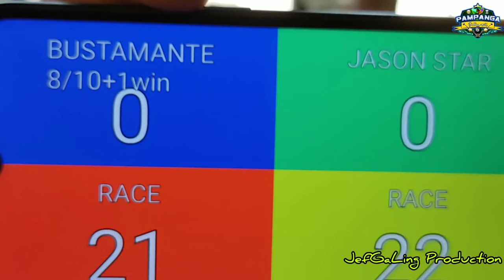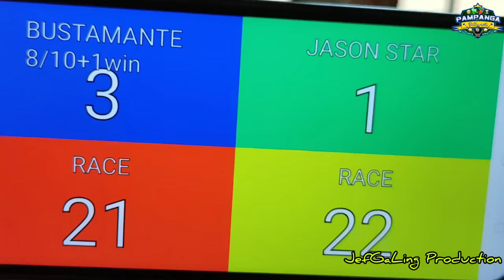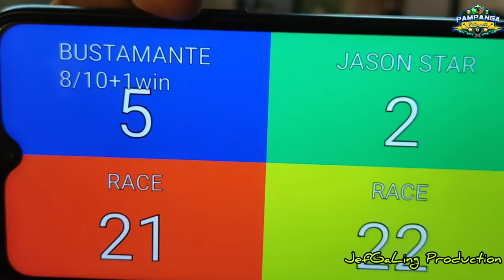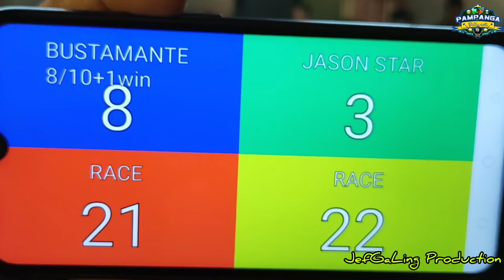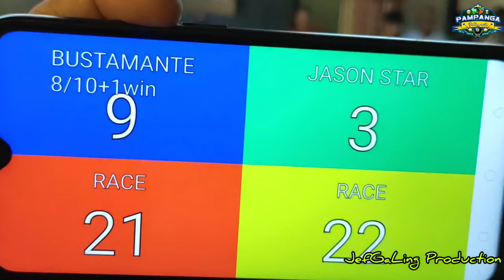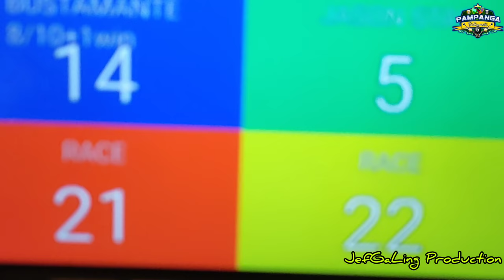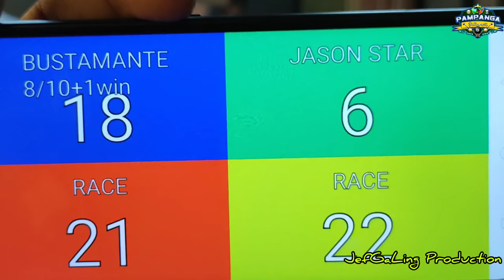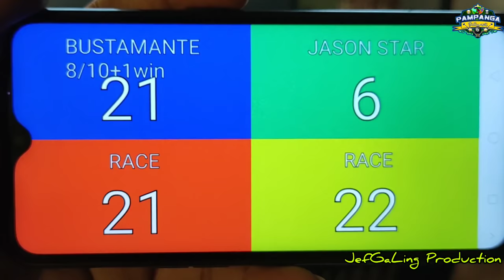DJANGO BUSTAMANTE 8/10+1WIN VS JASON STAR R21/22 [11,16,2019] @University Hills Sports Lounge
Exhibition Match 55k Race 21/22 @University Hills sport Lounge,monumento